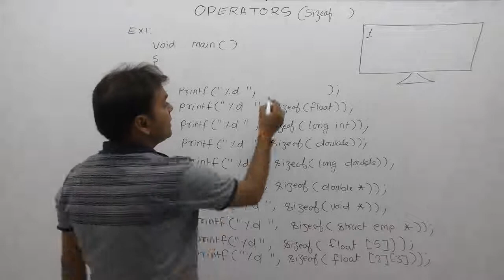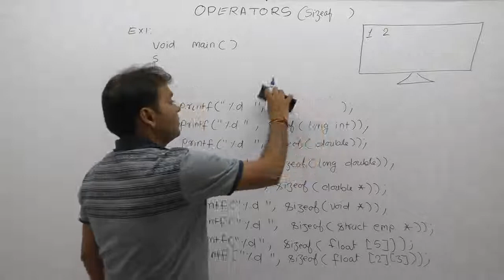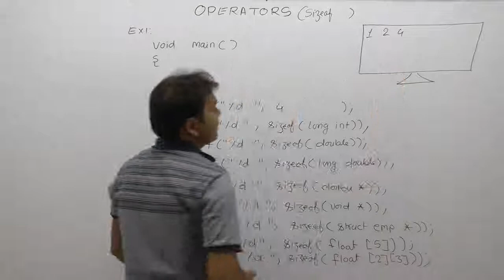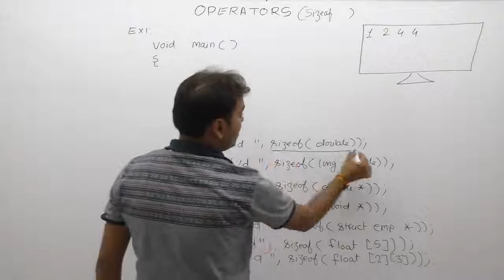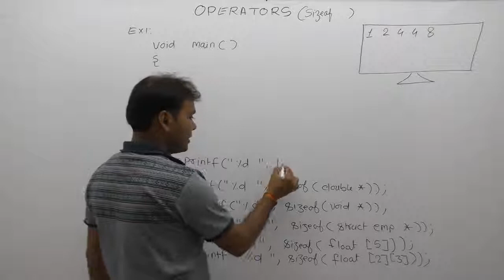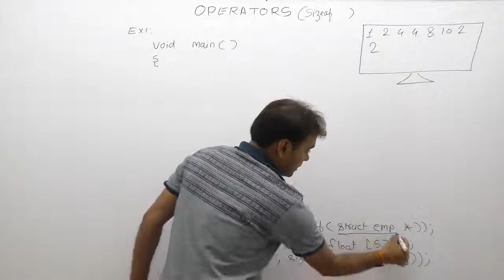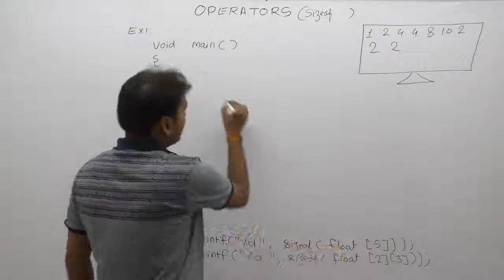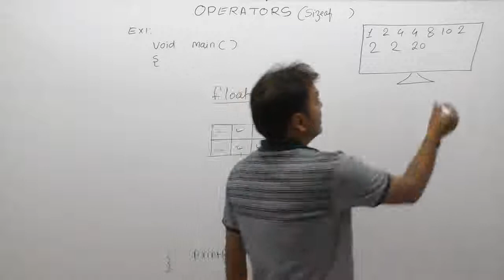Examples of sizeof operator-Part190 | C Language by Java Professional